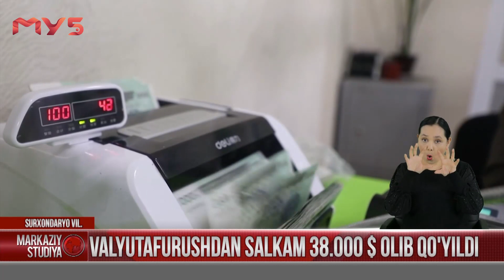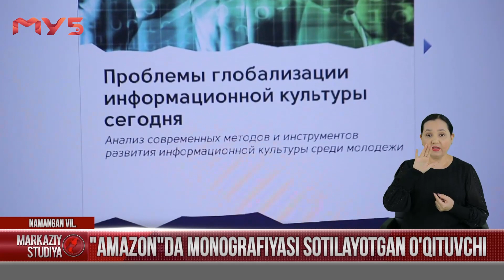Valyutafurushdan salkam 38.000$ olib qo'yildi